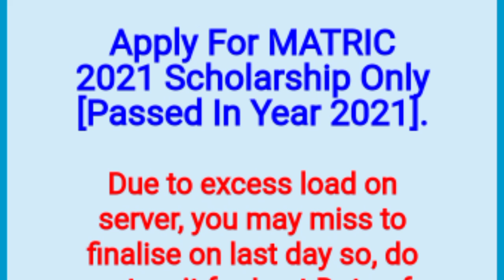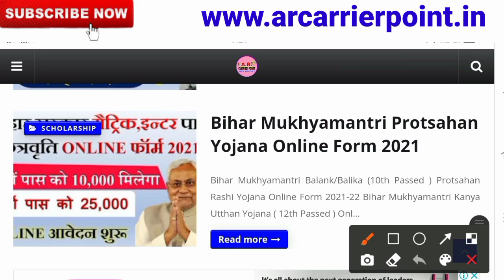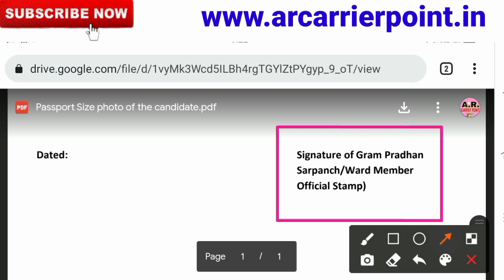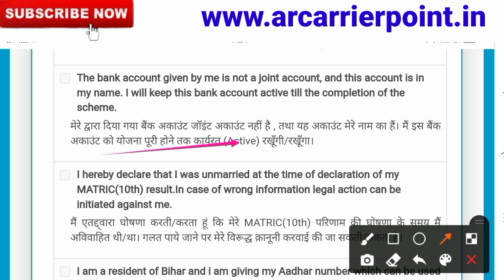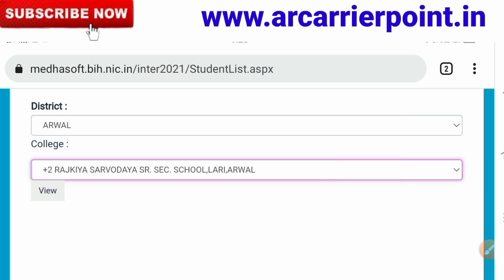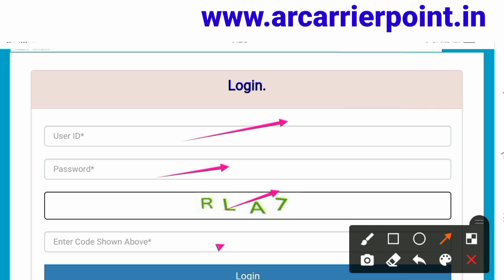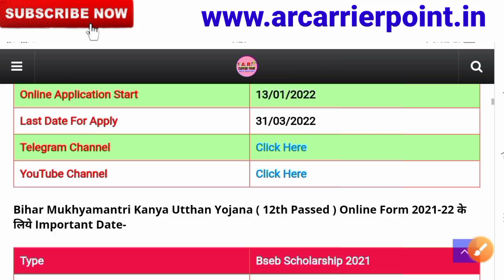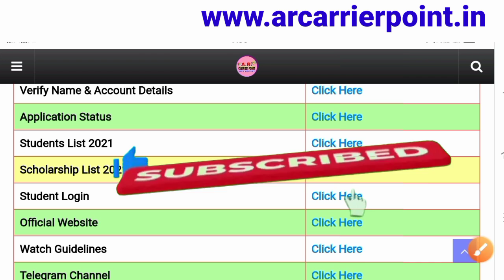बिहार सरकार ई-कल्याण प्रोत्साहन राशि 2021-22 | Bihar board matric inter pass protsahan rashi 2021-22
☑️ Bseb matric pass 2021 protsahan rashi online form
👉 Matric pass scholarship 2021 online last date
👇 E Klayan protsahan rashi matric pass
 ☑️ E klyan protsahan rashi inter pass
➡️ Bseb inter pass scholarship 2021
⚡ Bihar kanya utthan 10+2 online form 2021

Inter pass scholarship 2021
Bihar board inter pass protsahan rashi 2021
Bihar board matric pass 2021 ka paisa
Protsahan rashi 2021 ke liye online form
Bihar government scholarship 2021
Bihar government e Klayan chhatrwriti last date
Bihar government balak balika protsahan rashi online form 2021